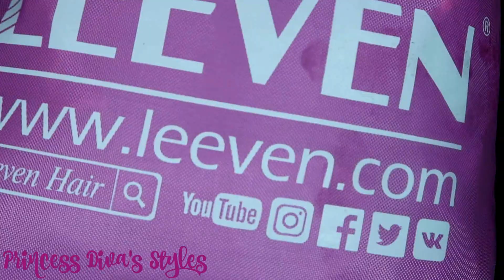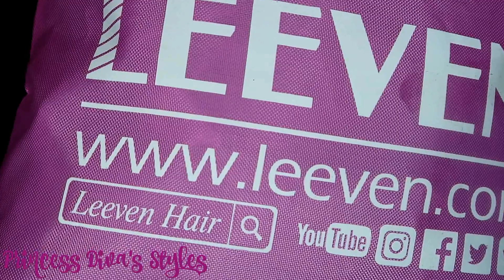Easy Piggy Back Crochet Nu Locs | Leeven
Cute simple Hair styles for kids!